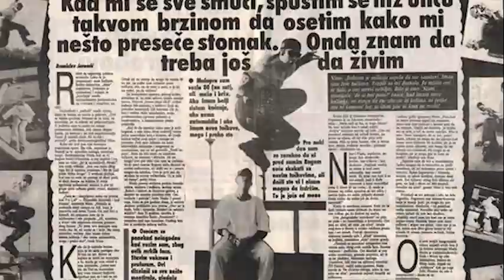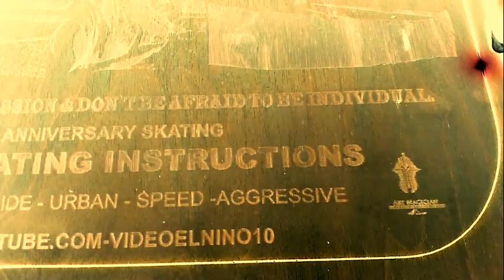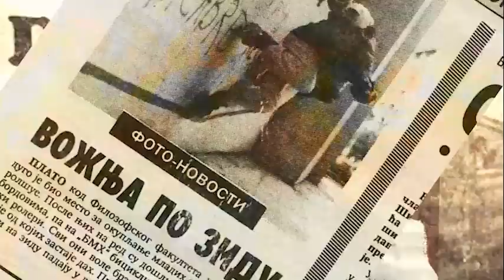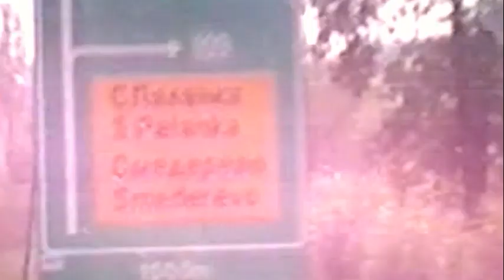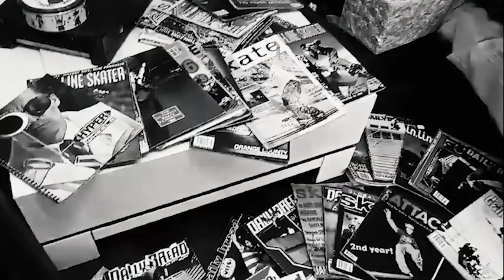Trailer 40 years of skating passion Love test work on Bombing Belgrade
videoelnino10 real video will be publish in a month. miroslavlukic miroslavlukicdesign final trailer documentary teaser rollerblading life # passion